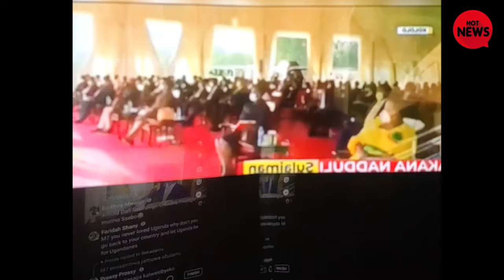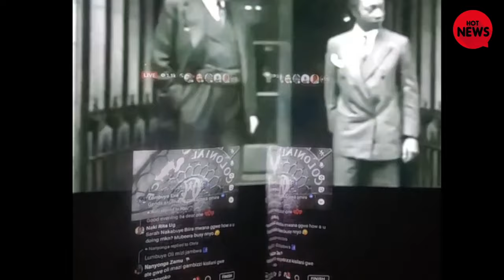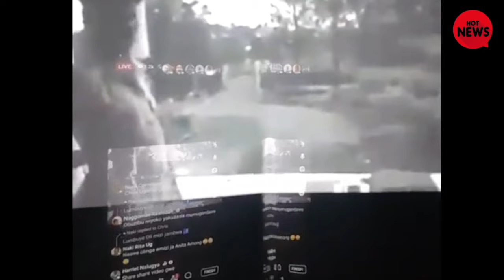KABAKA TALI SAFE, KATIKKIRO AMANYI EKITTA ABATAKA BA BUGANDA,OLUKWE BAGALA KULUWUNZIKIRAMU SSABATAKA